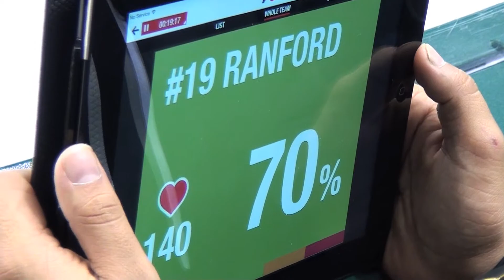Brendan Ranford Having Career Year with Stars